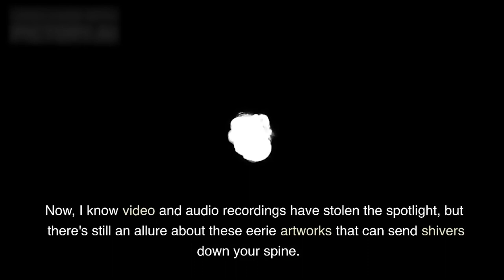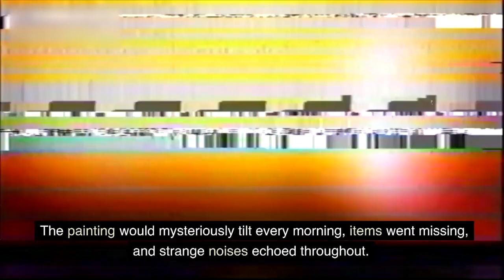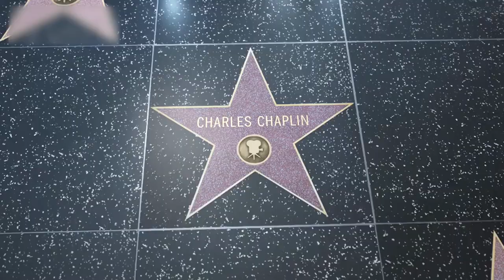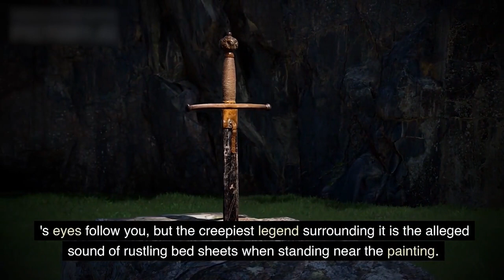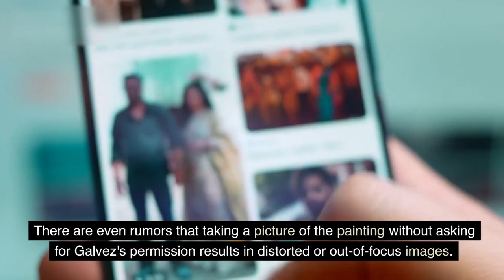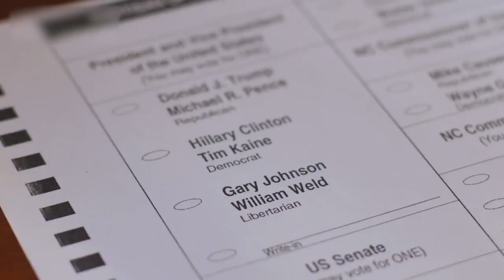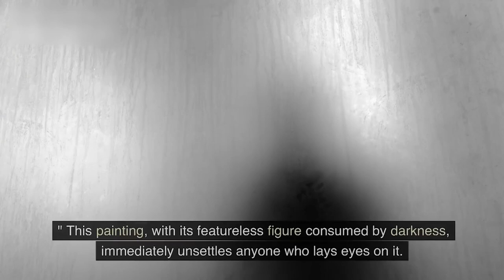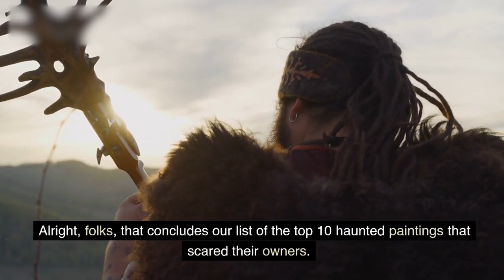Top 10 Haunted Paintings That Scared Their Owners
The article discusses the top 10 haunted paintings that have scared their owners. It begins with a painting called "Stagecoach" by Laura P., which was based on a photograph featuring a headless man. The painting caused strange occurrences in the office and the artist's home. "The Hands Resist Him" by Bill Stoneham is another notorious painting known for its unsettling imagery and reports of the figures moving at night. The "Crying Boy" series by Bruno Amarillo is associated with unexplained fires in England. "Love Letters" by Richard King, a replica of Charles Trevor Garland's artwork, features a girl believed to be a deceased child, and viewers have reported discomfort and even fainting. Edvard Munch's "The Dead Mother" portrays a shocked child, and some claim to hear rustling bed sheets near the painting. "The Portrait of Bernardo de Galvez" is said to have eyes that follow people, and taking unauthorized photos results in distorted images. "The Rain Woman" by Svetlana Telets has a haunting presence, causing insomnia and nightmares. "The Portrait of Henriette Nelson" is associated with a local legend of a restless spirit. "The Anguished Man" is a disturbing painting rumored to be painted with the artist's blood, and the current owner experienced strange incidents. Finally, "Pogo the Clown" by John Wayne Gacy is linked to misfortunes that occurred to its owners. The article concludes by advising caution when encountering these paintings.